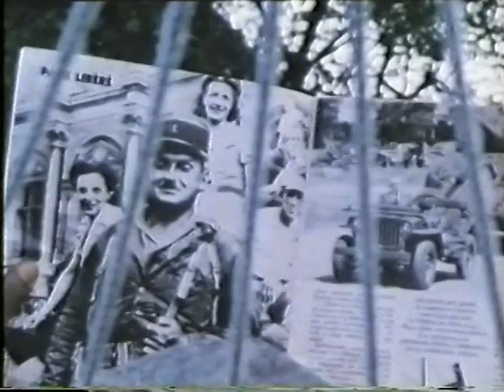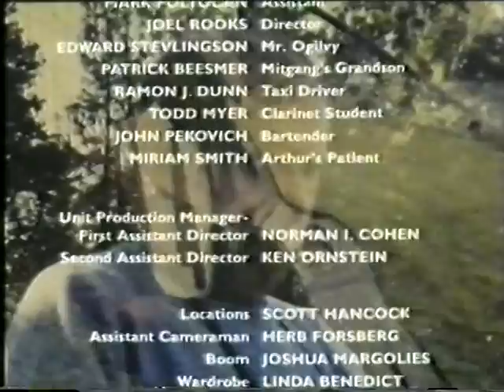The Gig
A movie with Wayne Rogers and Cleavon Little.  What happens when a band that plays just for their own enjoyment gets a real job.  Released 1985.

There are sound drops occasionally in the first 3 minutes.  Sorry -- it's the best copy I have, originally from VHS.  It gets better, so just be patient.